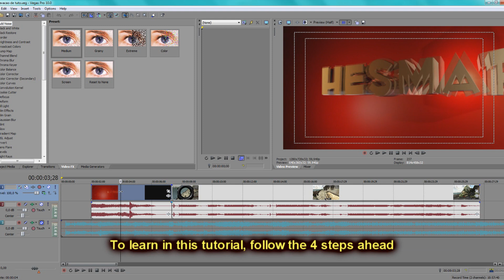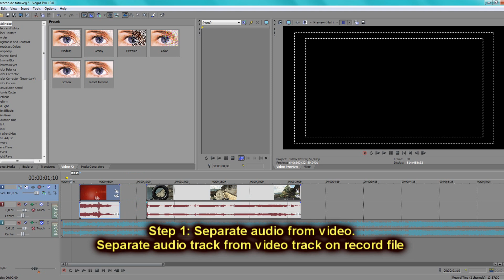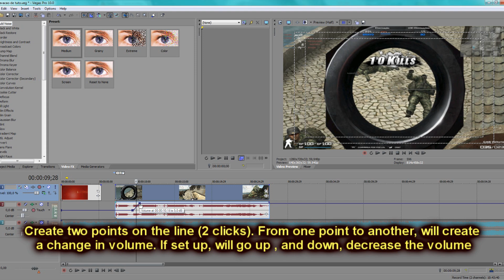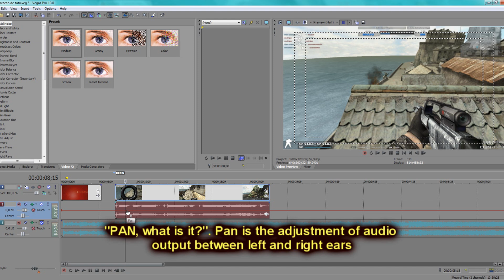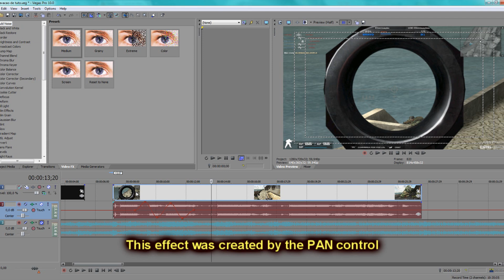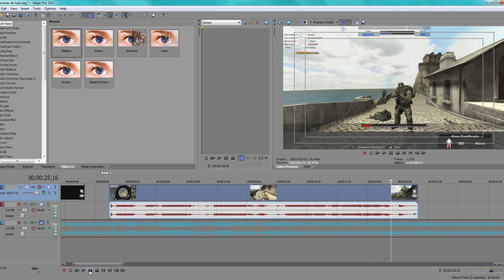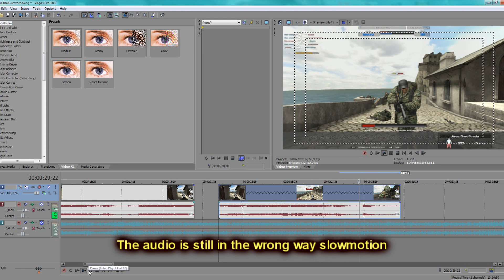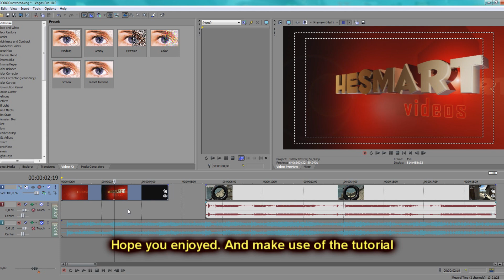TUTORIAL: Basic Audio Edit - Sony Vegas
TUTORIAL PORTUGUESE / *ENGLISH !

-Como editar o Audio do seu vídeo no Sony Vegas

*How to editing the audio of the video on Sony Vegas

Espero que você goste. Faça bom uso desse tutorial

*Hope you enjoy. Make good use of this

Tive certos problemas com a nova versão do Sony Vegas pro 10, pois parece que só existe em 32bits. Mas nada muito grave. Por enquanto estou mantendo o pro 9.0 64bits também.

É bom também saber que na versão 10.0 os problemas causados no audio pelo slow motion sem ativar o Lock to Stretch foram diminuidos. O ruido e a distorção está bem menor. Mas como muitos usam versões anteriores, fiz questão de mostrar em detalhes.

Lembrem-se, Fragmovie é ARTE! Faça direito e saiba o que está fazendo se não quer ser criticado. Uma boa montagem acompanha uma boa musica, e boa sincronia de audio.